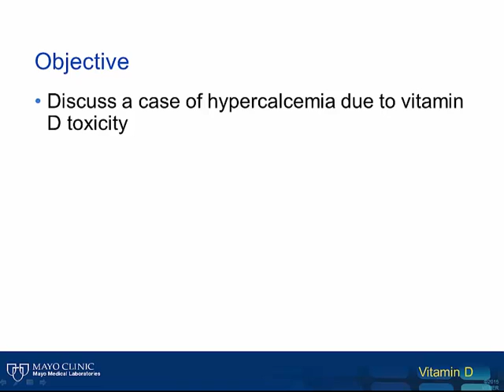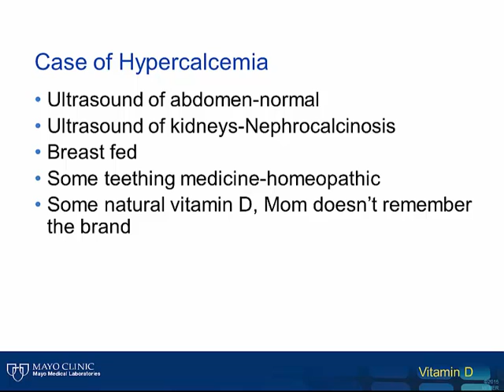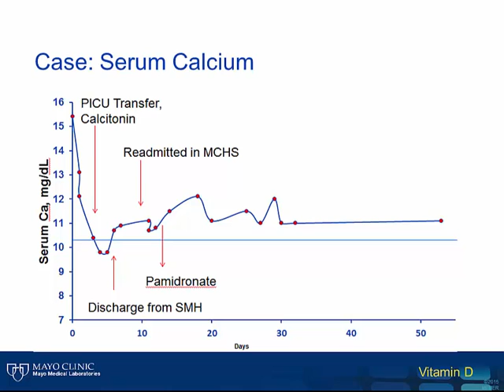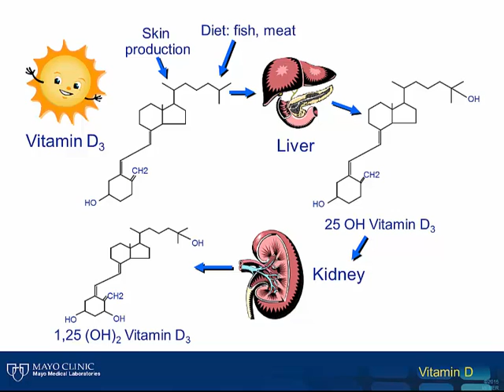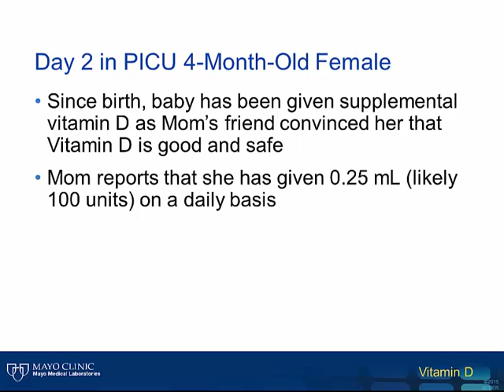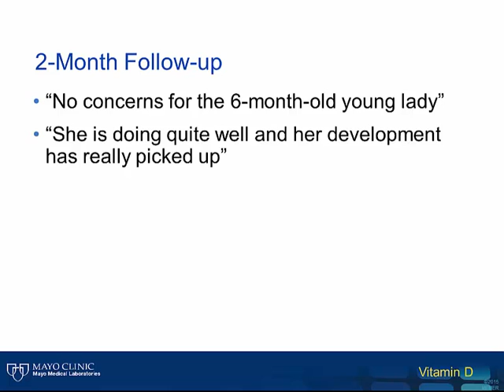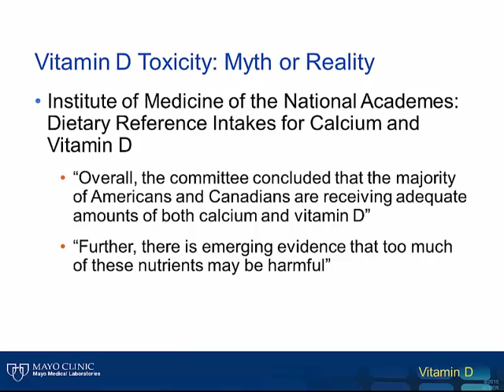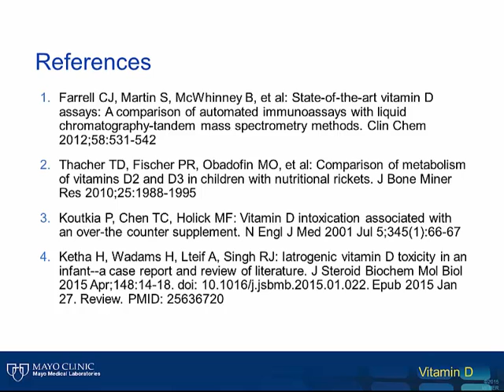Vitamin D Toxicity-Clinical Implications [Hot Topic]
There has been significant interest in identifying those patients at risk of vitamin D deficiency. However, in this era of increased supplementation, there is growing evidence that individuals may be at risk of vitamin D toxicity as a result of overdosing. The use of multiple products that contain vitamin D supplementation can combine to potentially toxic levels.

A presentation by Ravinder Singh, PhD